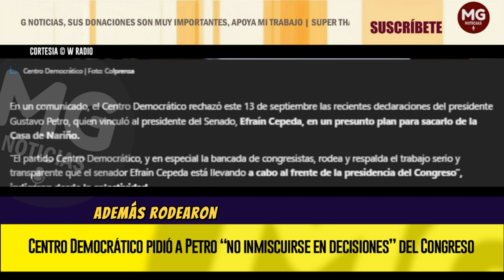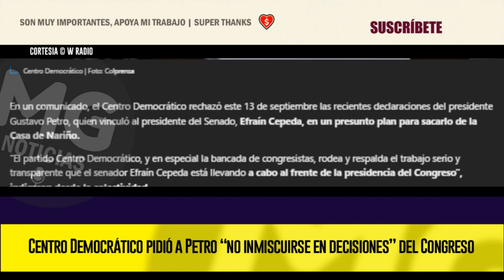🔵 CENTRO DEMOCRÁTICO PIDIÓ A PETRO “NO INMISCUIRSE EN DECISIONES” DEL CONGRESO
En un comunicado, el Centro Democrático rechazó este 13 de septiembre las recientes declaraciones del presidente Gustavo Petro, quien vinculó al presidente del Senado, Efraín Cepeda, en un presunto plan para sacarlo de la Casa de Nariño.
W RADIO